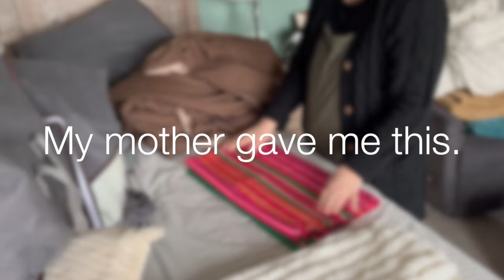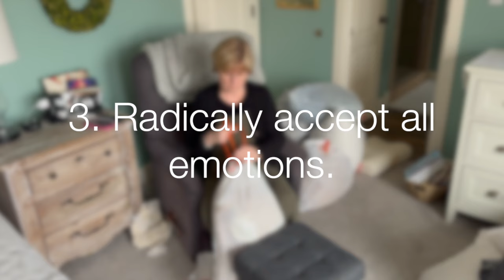Why You're Feeling Unhappy and How to Fix It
Imagine living a life where you feel complete and whole, regardless of external circumstances. Declutter with me as we talk about how to achieve a peaceful, contented life. The tips provided will make it easier to declutter and make  choices. You'll learn why you have enough and are enough!

This video teaches you research-validates techniques you can start implementing today to find peace and contentment each day. Lean why happiness is great, but contentment is greater and lasting. Learn how to deal with difficult emotions and to discover how simple activities, such as decluttering and simplifying your home help.

Article I discussed in the video: What If You Pursued Contentment Rather Than Happiness

The app I mentioned is 10 Percent.

00:00 Introduction
00:51 About decluttering
01:19 Benefits of meditation
02:05 Why we are discontented
02:30 A simple change with a big impact
07:19 About being content
10:25 2 Strategies
13:19 About emotions
14:28 About happiness
15:29 How to become content